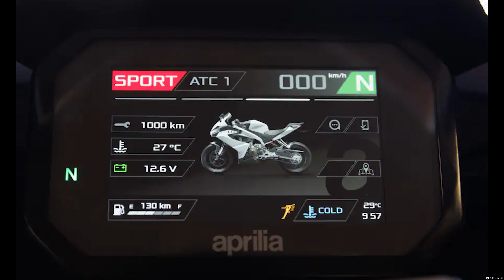【新車報】規格給滿!! APRILIA RS457 新車報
今年下半大家引頸期盼的Aprila入門級距小跑車RS457終於在今日凌晨發表上市了

但跌破大家眼鏡的是本車並未如各大國外媒體預期般搭載成本較低的單缸引擎

而是搭載了一顆全新的水冷四行成雙凸輪軸雙缸引擎
並且刻意將動力限制在歐洲A2 駕照的最大馬力上限47hp

Aprilia也利用了賽道獲得的經驗與技術來打造RS457的全新車架
並且用上了鋁合金來做為車架的材質
與RS660相同
RS457也採用了引擎即為車架結構一部份的設計來增加剛性並降低車重

在一系列的減重設計下RS457的乾重只有159kg濕重也僅僅175kg
搭配上47P的動力輸出可說是相當令人期待

電控部分目前資訊有限，僅能知道搭載了一具全新的5吋全彩TFT液晶儀錶
並且搭載了可單獨關閉後輪的雙迴路ABS系統
另外車主可以視情況選配原廠快排

RS 457搭載簍空運動化設計的上三角台與角度相當低的把手
腳踏高度從圖片中看起來也是相當的戰鬥
配上碩大的油箱與更加俐落的底排設計
讓這輛中排輛小跑車散發出濃濃的運動氛圍

懸吊部分

RS 457的前後懸吊皆具備預載可調功能

前方為41mm倒立式前叉，後方為單槍後避震，前避震行程120MM後避震行程130MM

制動部分

採用前Bybre四活塞輻射卡鉗配320mm單碟、後Bybre單活塞卡鉗配220碟盤

前後輪胎配置為110/70/17、150/60/17

目前Aprilia原廠尚未公布RS 457其他各項細節規格數據

但預計售價預計將落在6,000美金左右，折合台幣約18-20萬的區間

明顯主打年輕市場，相信上市之後勢必會掀起一股全新熱潮，對於這款全新輕量級仿賽有興趣的朋友們，可以好好關注後續消息並集氣敲碗請代理商導入吧！